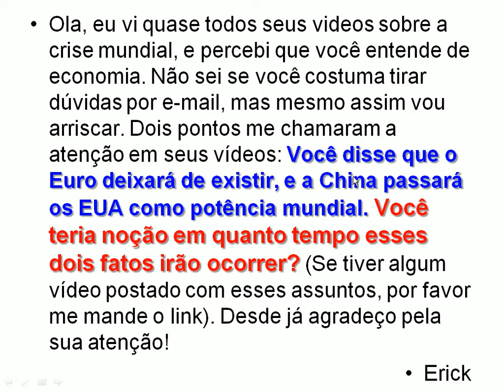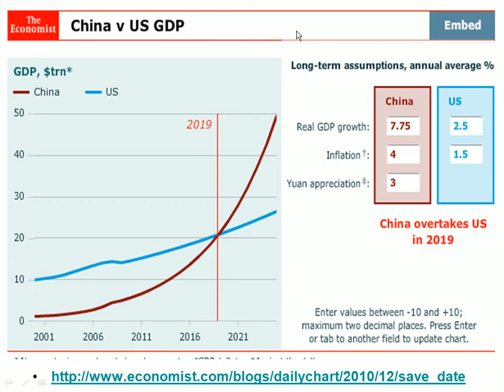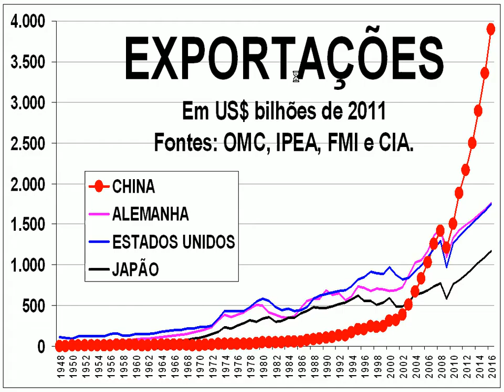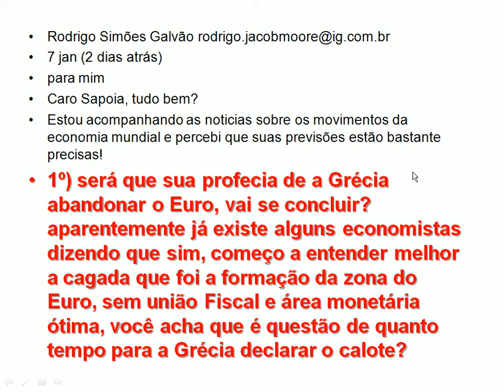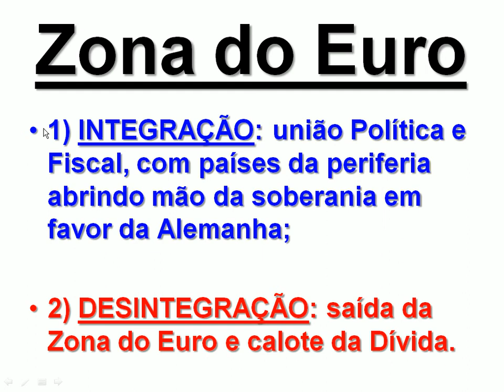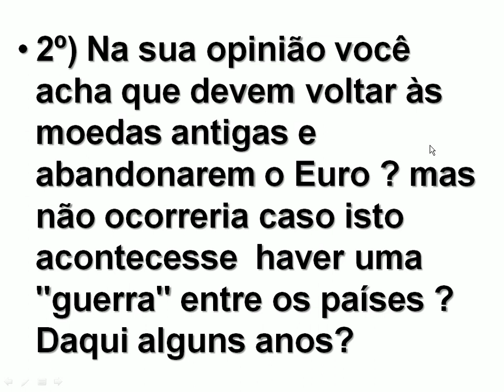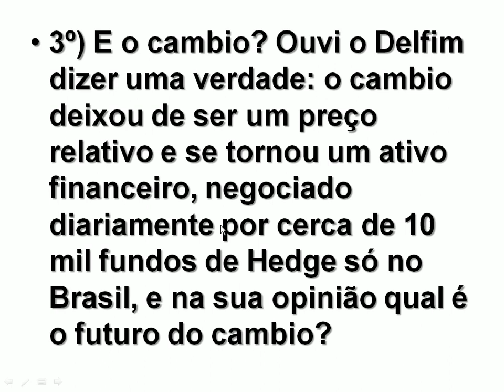01. SAPOIA responde a perguntas de internautas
E eu faço vídeos respondendo às suas dúvidas.
Mas capriche no e-mail. Faça perguntas inteligentes e bem embasadas.